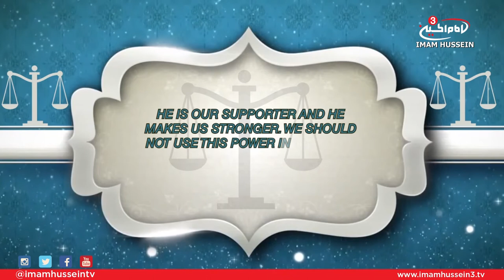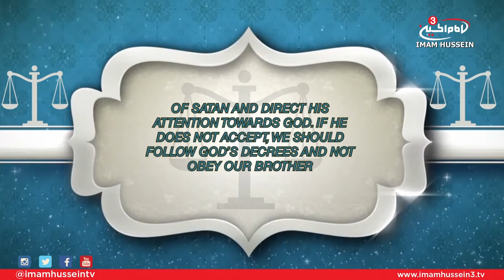Treatise of Rights - Ali Jasim (Right of the Brother)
In this episode, Ali Jasim touches on the 16th right mentioned by Imam Al-Sajjad which discusses the right of the brother upon his sister and his other brothers in faith.

Satellite:
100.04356